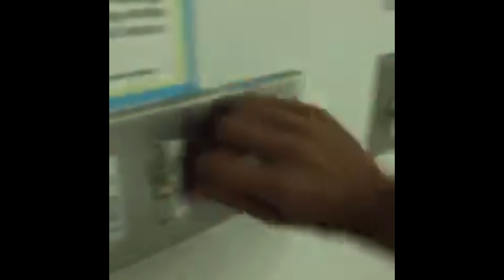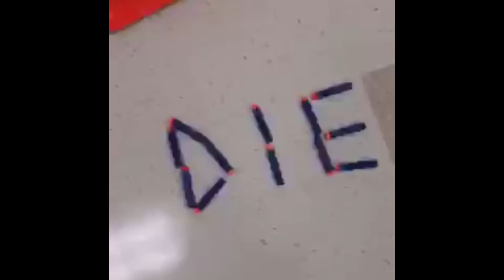NERF Wars: Night #1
Taking NERF to new missions and visions through the eyes of SnapChat featuring Jordan Leong, Nolan Bumanglag, Laneke Augustin and myself. I own NO RIGHTS to the music and products presented in this video!